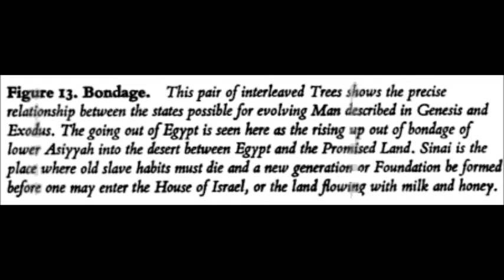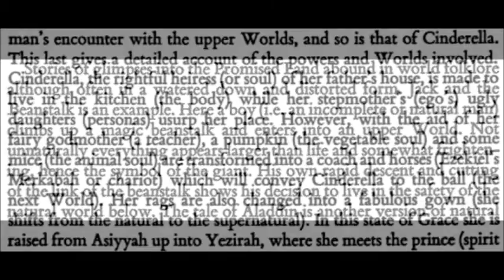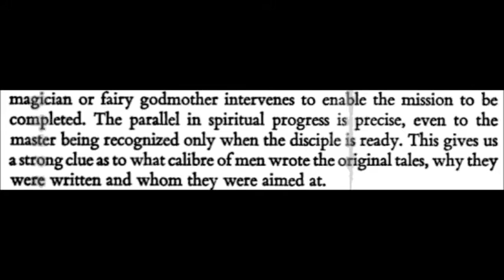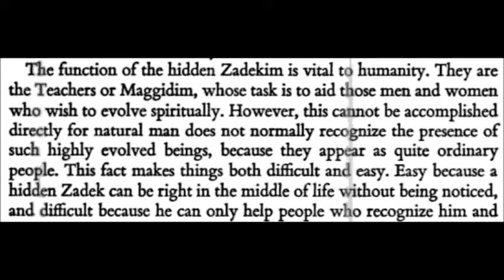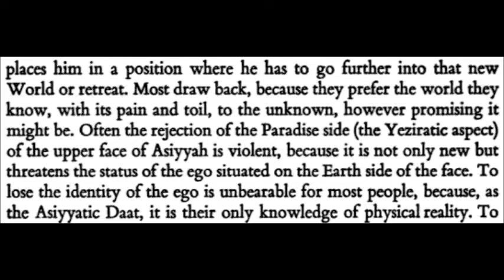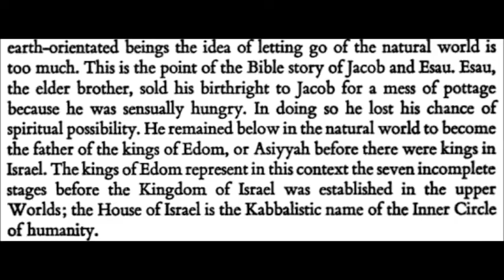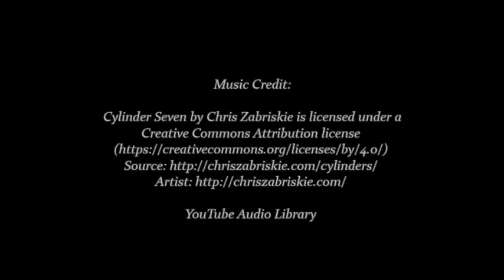The Hero's Journey To The Promised Land - "The Way of Kabbalah" Z'ev ben Shimon Halevi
"The  Tree  of  Life  is  an  analogue  of  the  Absolute,  the
Universe  and  Man.  Its  roots  penetrate  deep  into  the  earth
below  and  its  top  branches  touch  the  uppermost  heaven.
Man,  meeting point between heaven and earth, is an image
of  his  Creator.  A complete but  unrealised Tree in  miniature,
and  lower  than  the  angels,  his is to  choose  to rise  higher  by
climbing  the  branches  of  himself,  and  so  gain  the  ultimate
fruit. "

The books referred to in my videos are in the public domain and as such are available free to all at Google Books, Internet Archive, and/or as pdf files on the internet. I present, you decide.